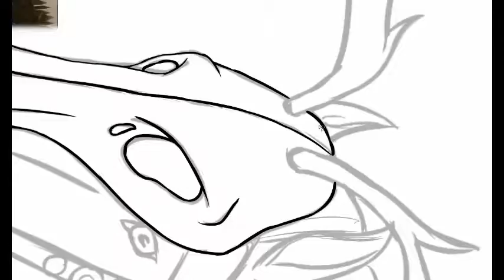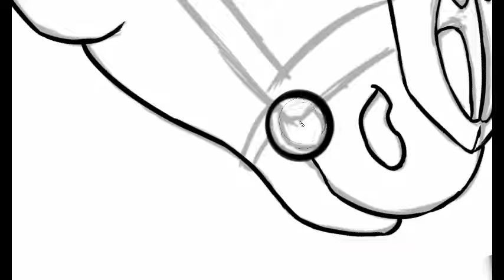Speedart: Das Pfelch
Der treueste Begleiter den man haben kann!
                                       -Info hier unten-

Original Zeit: 1Std. 13min

Von Dakieksde & Community
Für Dakieksde & Community